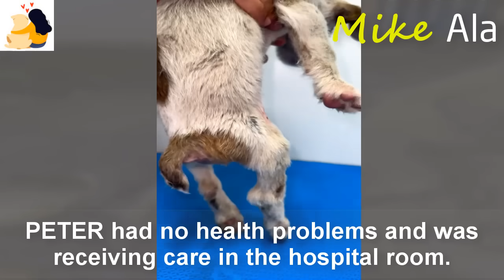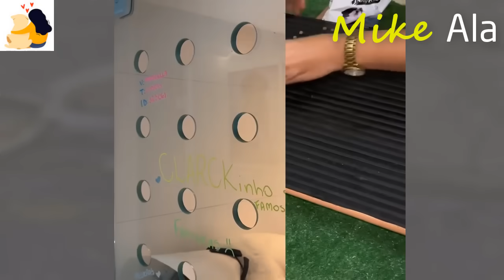The brother took his younger brother to knock on every door to save his disabled child's legs.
PETER and GAIN were two brothers who were abandoned as puppies.GAIN was the younger brother with handicapped legs.PETER's older brother loved and grew up with his younger brother every day.The two brothers relied on each other and considered each other family.Every day PETER and his younger brother wandered around looking for food.Unfortunately, GAIN's legs couldn't walk normally.But he still tried to follow his brother.